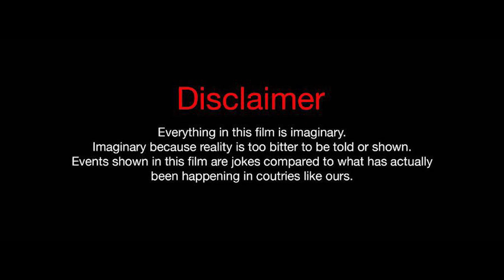To Batare Hebini Kanta !! Odia New Sad Video !! Odia New Full Video !! Omm & Abhipsha !!Humane Sagar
✽✽II  " To Batare Hebini Kanta, A Heart Touching Sad Music Video Presented By Omm And Abhipsha, Heartly Sing by Sad king humane Sagar, Out Standing Lyrics & Music By Bibhudatta Kar (Kr Pintu),This Song Is Based on A Sad Love Story.
       We Hope You all Are Enjoying this Beautifull Music Video.
            A Music Video By OK Brothers.
_________________________________________________________________________        Omm Or Abhipsha Ka Ek Anokha Prem Kahani,
        Umid Hai App Sab ko Ye Kahani Bahut Achha Lagega.
________________________Dhanyabad___________________________

✽II ଭିଡ଼ିଓଟିକୁ ଲାଇକ ଓ ଶେୟାର କରନ୍ତୁ ଏବଂ ଏହିପରି ସୁନ୍ଦର ଓଡ଼ିଆ ଗୀତ ଶୁଣିବା ପାଇଁ ଆମ ଚାନେଲ "ରୁକ୍ମଣୀ କ୍ରିଏସନ"କୁ ସବସକ୍ର।ଇବ କରନ୍ତୁ.

✽Song : To Batare Hebini Kanta
✽Singer : Humane Sagar
✽Lyrics : Bibhudatta Kar (Kr Pintu)
✽Starring : Omm & Abhipsha
✽Producer :Prafulla Dalei
✽Dop : Satyam Ss
✽Edit : Chikun
✽DI : Nandan
✽ Production House : Rukmani Creation
✽ Recording & Mastering : MRR Studio (Cuttack)

✽II All Rights Of This Content Belongs To "Rukmani Creation", Any Misuse, Reuse, Re Upload & Unauthorized Use Of This Content May Subject To Copyright Claim And Legal Action Against Third Party  II✽